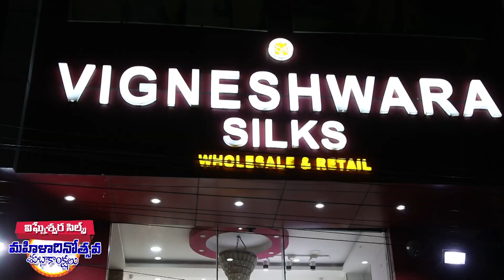Womens Day / VigneshwaraSilks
Women's Day Special  / మహిళా దినోత్సవం
Celebrating International Women’s Day! So on the special occasion of Women’s Day, Here’s to Women Power!